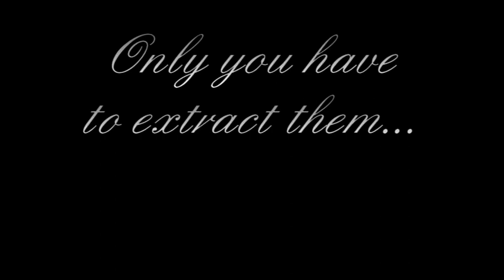Get Your Dreams